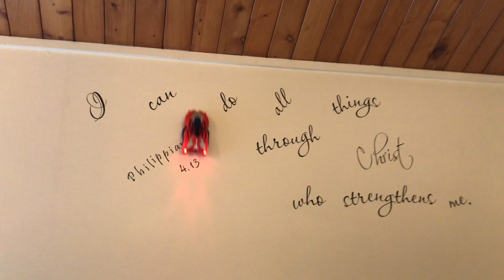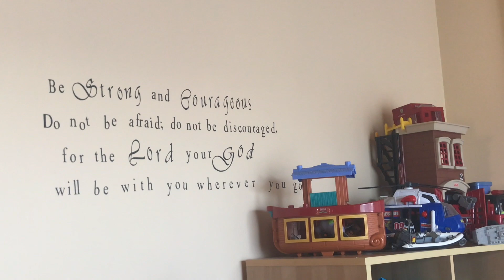Remote Control Spiderman Climbing Walls, Crawling on Ceiling. Our Boys Enjoying Amid the Lockdown!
Sam with Seth opened their new remote control Spiderman car that climbs walls and crawls on ceiling and on the floor. This was one of their Christmas presents that we never get to open and was kept down in our garage. So thankful that we forgot about it and now the boys have still something new to open and also to keep them entertained during this COVID 19 lockdown.

Hope you and your family are staying safe and well ;-)